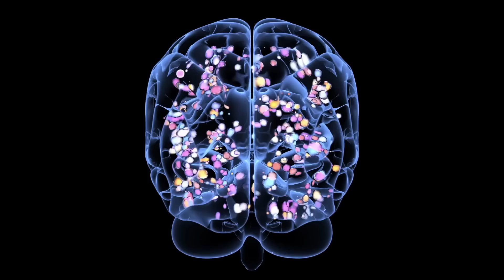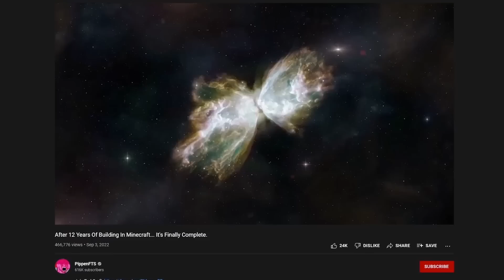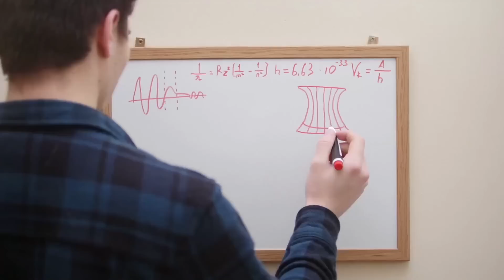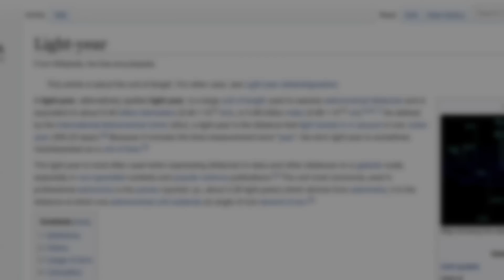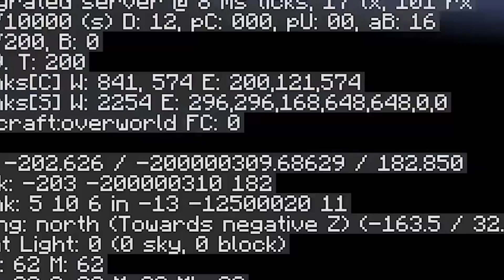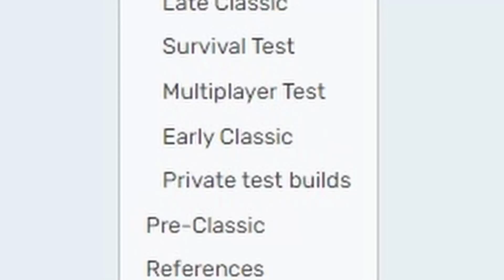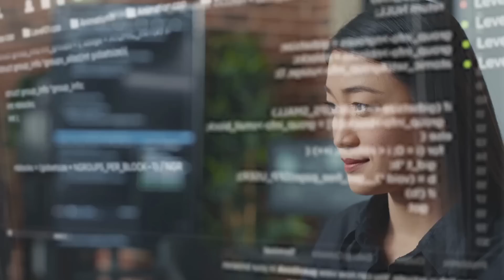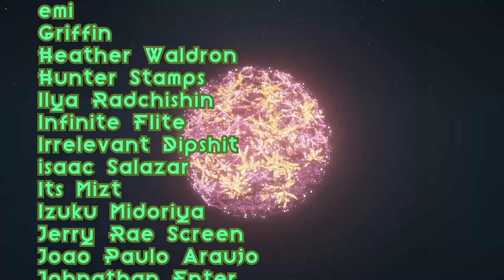This Is It. Someone Finally Built The Universe... In Minecraft.